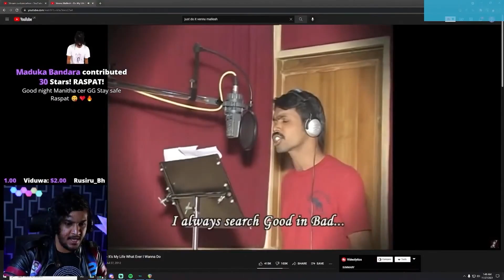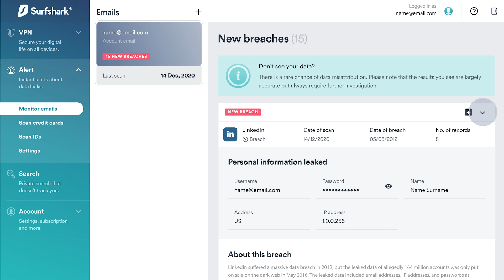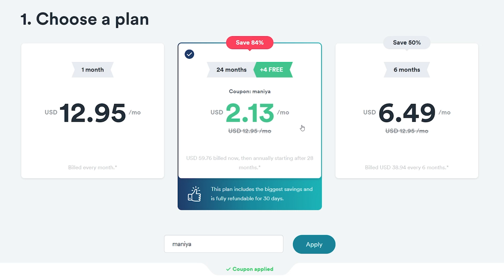Very nais ingilis ft. Vennu Mallesh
Remember when we listened to It's My Life What Ever I Wanna Do by @VennuMallesh? This is a re-cap of it. xD

*Video by @JAYYofficial.